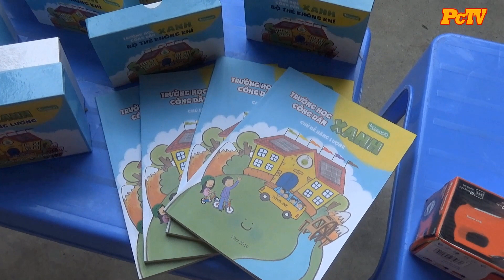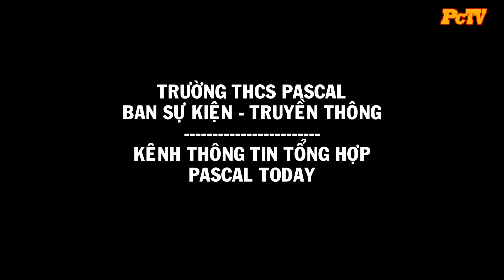Bản tin tổng hợp tháng 11 2019